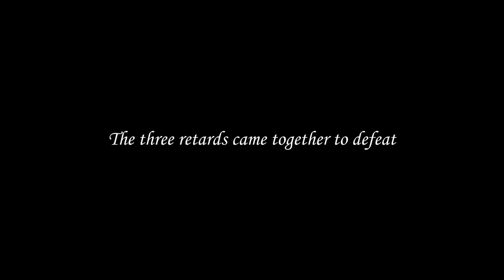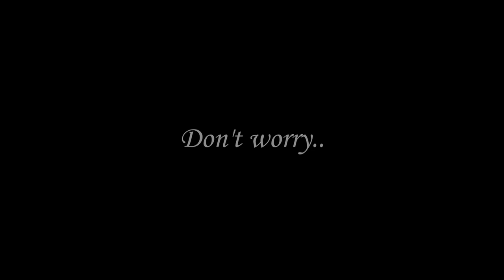Journey's Begin | Terraria- Episode 1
Decided to record my Terraria gameplay with my friends. Don't know how interesting it'll be. I plan to make more.